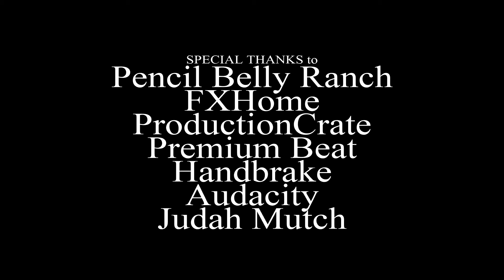Coyotes | Short Film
Friesen Films' Coyotes, a short thriller about a man in a cabin listening to the coyotes at night.